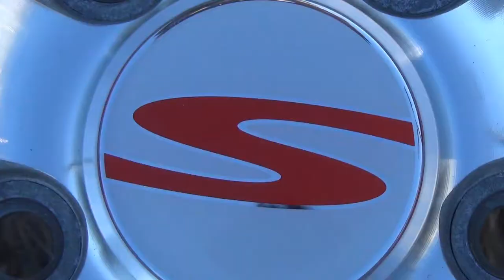S2000 Last Minute Track Prep!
With an unexpected track day at GingerMan Raceway in less than four days, I needed to be prepped the S2000 for the abuse that lies ahead. This will be fun...
Music used in intro: Horizon feat. Erin Renee - Moog

About Me:
Jackie Ding - 19 yrs.old Chinese race car driver, UMich Ann Arbor, AE86/S2000, 2016 F4 US Championship #86 Driver for Group-A Racing!